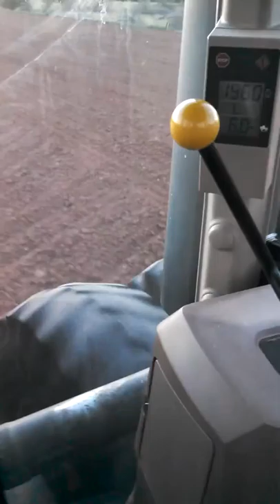Preparing the seedbed